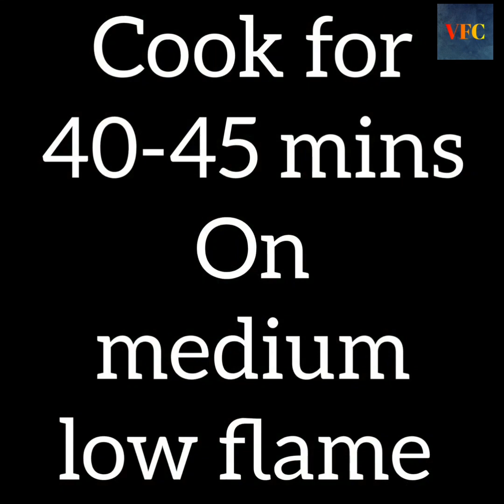How to make chocolate flan cake | Choco flan caramel pudding recipe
HOW TO MAKE  2 LAYER BIRTHDAY CAKE RECIPE
caramel pudding cake without oven
pudding cake recipe
choco flan pudding
cake pudding
pudding cake
cake pudding recipe
magic dessert recipe